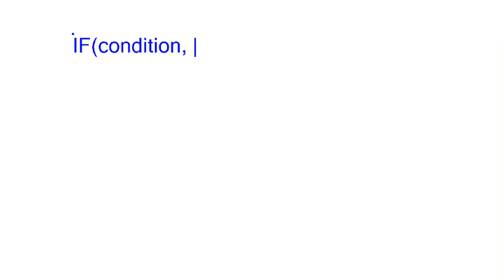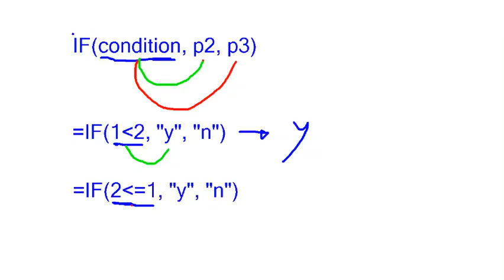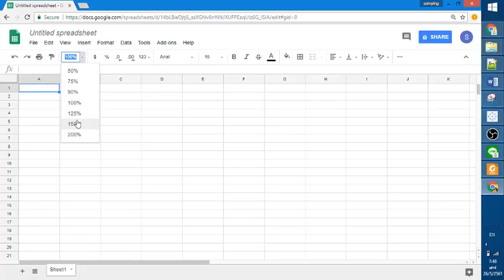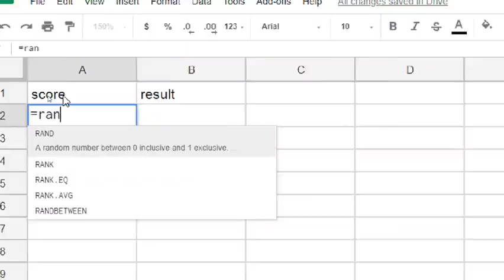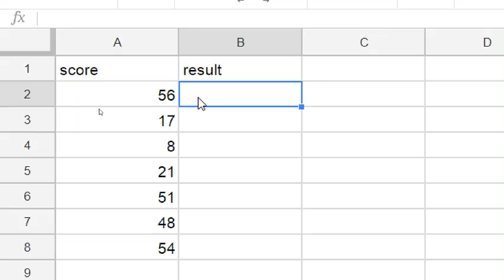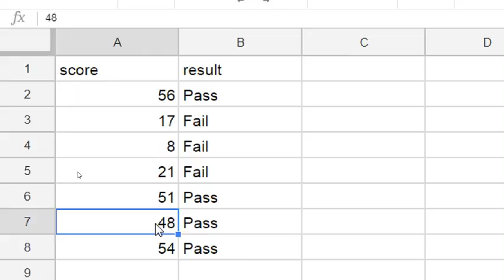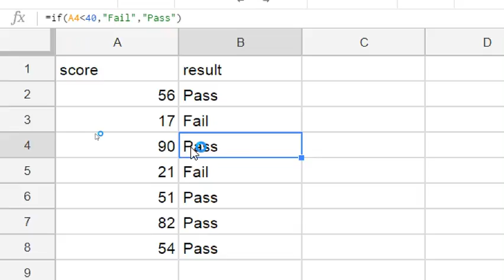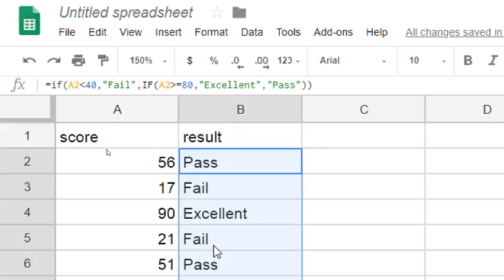[Google Sheet] ฟังก์ชัน IF